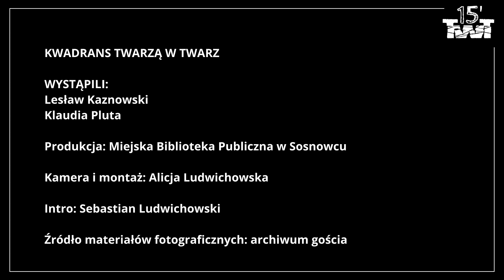Lesław Kaznowski: KWADRANS TWARZĄ W TWARZ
Kolejnym gościem Kwadransa jest Lesław Kaznowski. Muzyk, kompozytor, reżyser. Szerszej publiczności znany jako perkusista w zespołach Animators, Don't You Bear czy LAB. Ma na koncie reklamy i kampanie społeczne. Od kilku lat komponuje głównie muzykę filmową, ale latem tego roku zaskoczył wszystkich solowym projektem - ukazała się jego debiutancka EP-ka "Change".

Kaznowski - the mirror (my andersen) (teledysk stworzony we współpracy z Przemysławem Żarskim i Stellą Kostyłą-Lachawczak)